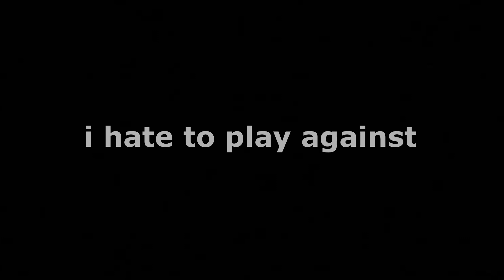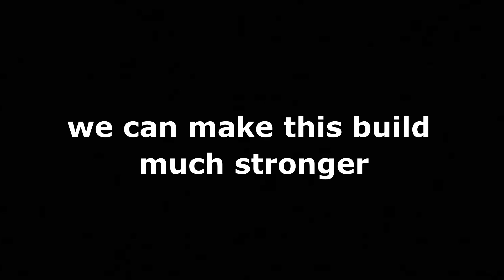Hoodwink is ABSOLUTELY BROKEN !! How to Make Mid Hoodwink Super Broken in Dota 2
Hoodwink is not what u think!  I've been reading about hoodwink spell mechanic. I found an abuse that can kill my enemy with one single spell. ICEFROG SHOULD NEFT HOODWINK IN DOTA 2!!!

I appreciate any feedback you can give to me!

Idols: Rizpol - Holy E - Dotown - Elwono

 YT.Library